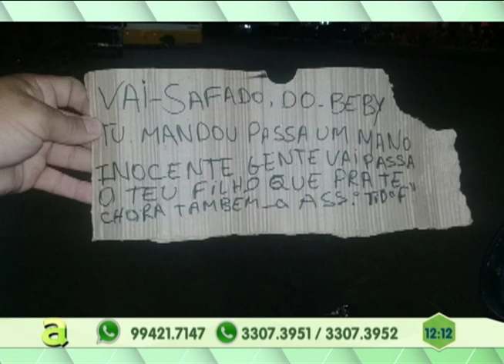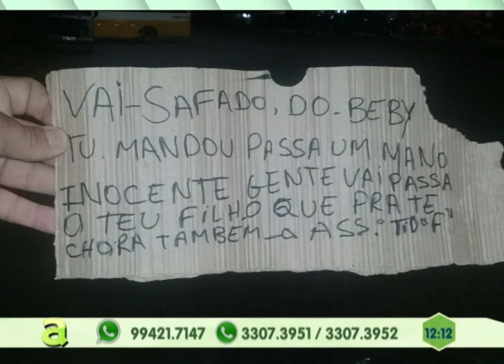Terra Nova: Câmeras de segurança flagram o momento que dupla assalta um casal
04º BLOCO AGORA 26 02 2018 - Terra Nova: Câmeras de segurança flagram o momento que dupla assalta um casal